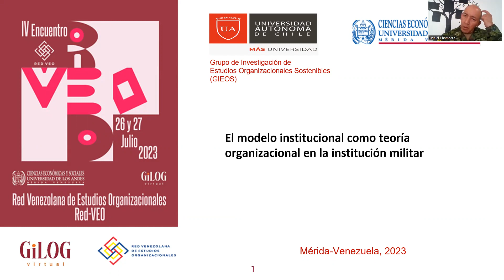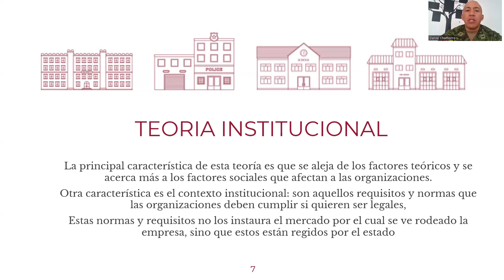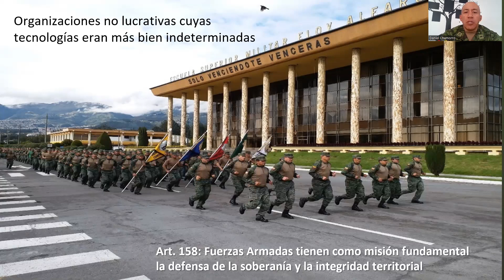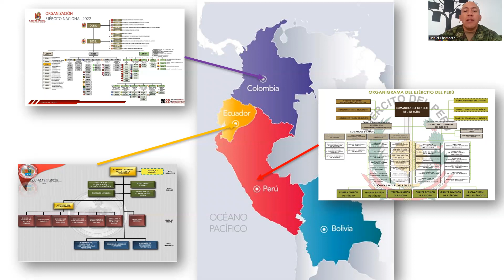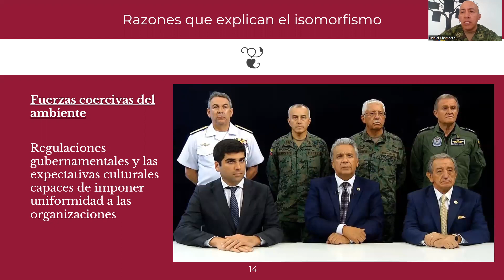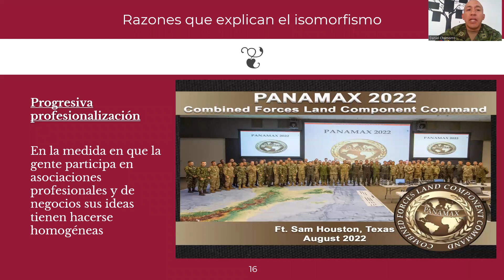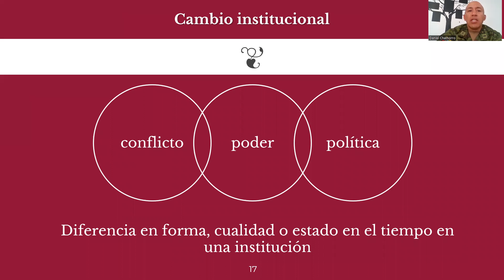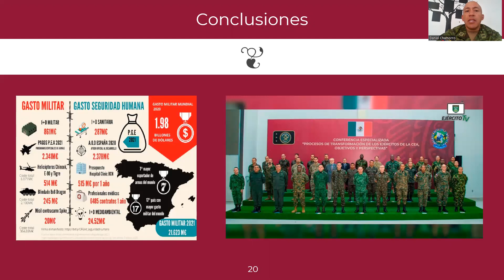El modelo institucional como teoría organizacional en la institución militar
Autor: Daniel Chamarro
Doctorado en Ciencias Organizacionales (FACES-ULA).
IV Encuentro de la Red Venezolana de Estudios Organizacionales (Red VEO).